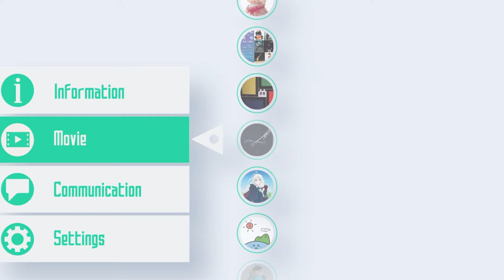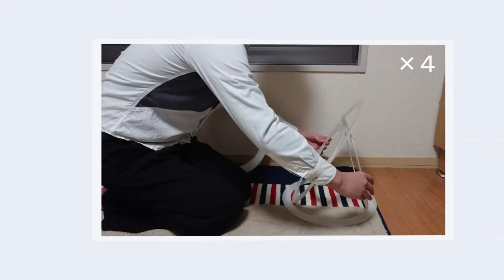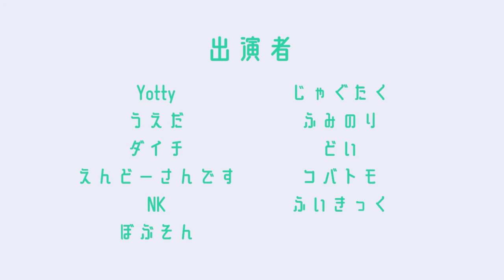きぞはるの部屋動画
出演者
Yotty
うえだ
ダイチ
えんどーさんです
NK
ぼぶそん
じゃぐたく
ふみのり
どい
コバトモ
ふいきっく

使用楽曲
PIKASONIC-New Start!

映像制作・イラスト提供
うえだ　　ふいきっく

Special Thanks
きぞはるさん　　零運営の皆さん